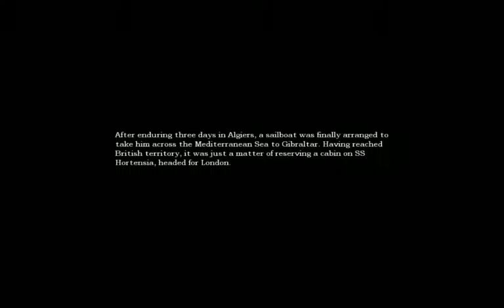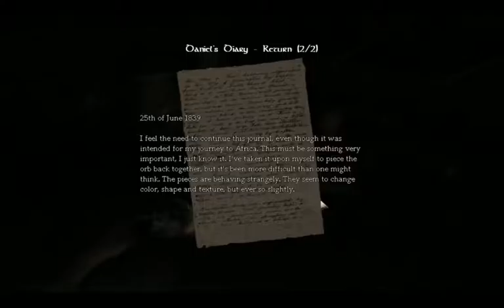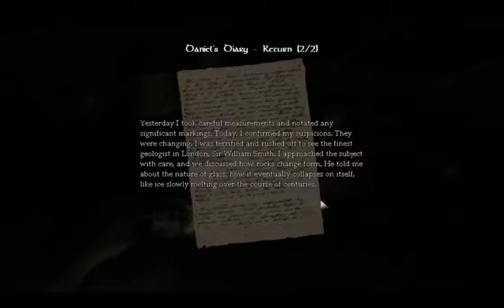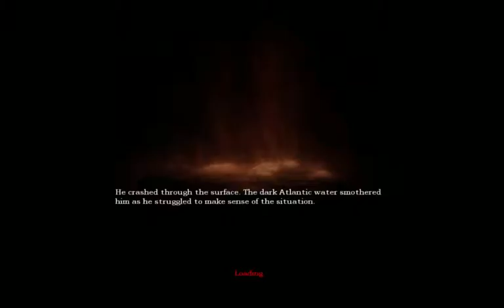Amnesia: The Dark Descent | Part 2 | NOPE!